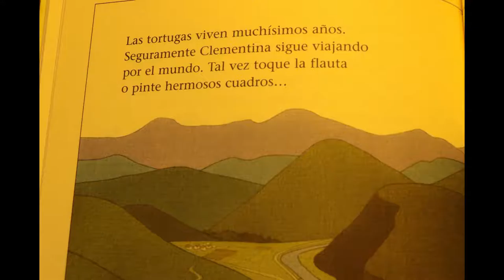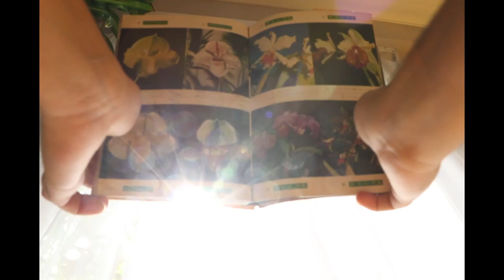wallflower wallflower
queen bee - devendra banhart
dirigido y editado por mí